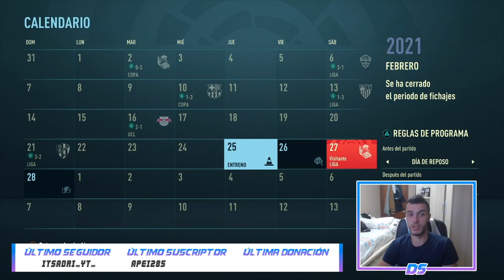FIFA 21 MODO CARRERA | REAL MADRID | EL LIDERATO SE ESCAPA #15